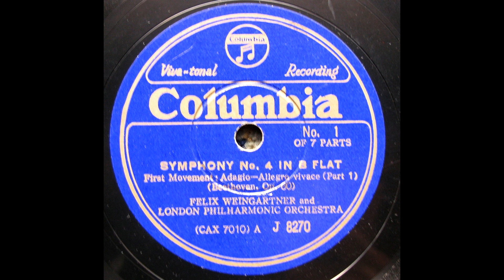Weingartner／LPO - Beethoven : Symphony No.4 Op.60 -1st Mvt (1933) - 再復刻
London Phiharmonic Orch.
recorded 13-14 Nov. 1933, EMI Abbey Road Studio, London
transferred from Jpn Columbia 78s / J-8270(CAX-7010/1)